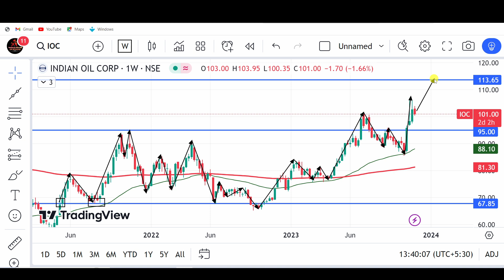ioc share, ioc share news, ioc share latest news dividend, ioc share buy or not, ioc share target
stock market,
stocks,
stock market news,
money,
cnbc,
financial news,
business news,
breaking news,
finance news,
cable news,
investing,
news station,
us news,
world news,

stocks,
day trading,
trading,
stock market,
share market,
swing trading,
intraday trading,
niraj joshi,
intraday trading for beginners,
miss trader,

stock market,
stock market news,
share market,
stocks,

‎ProCapital.MohdFaiz